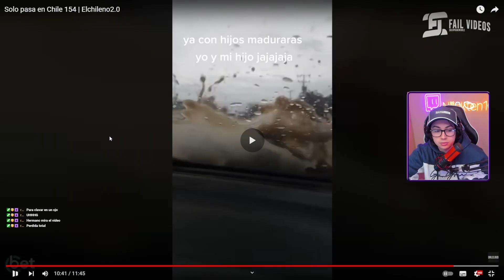REACCION a solo PASA EN CHILE #1